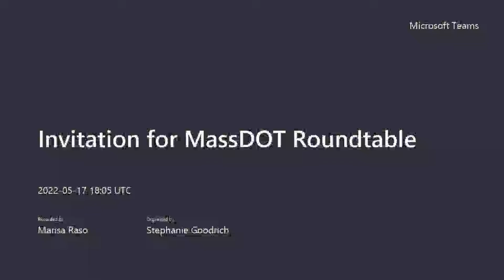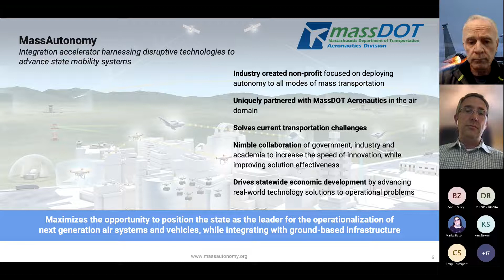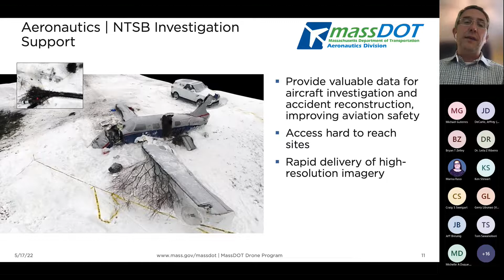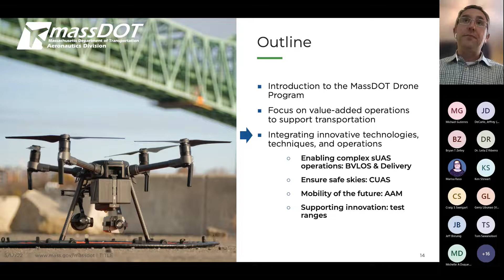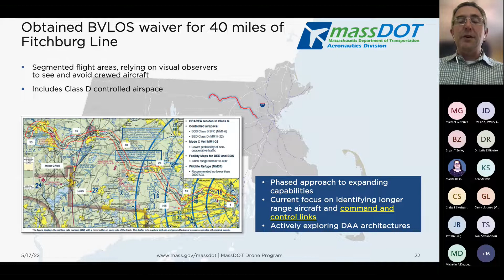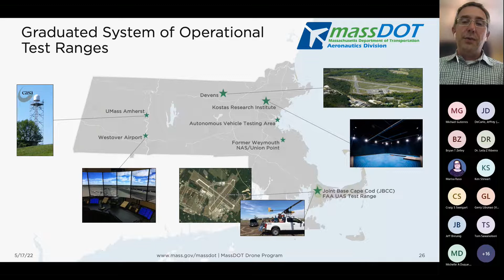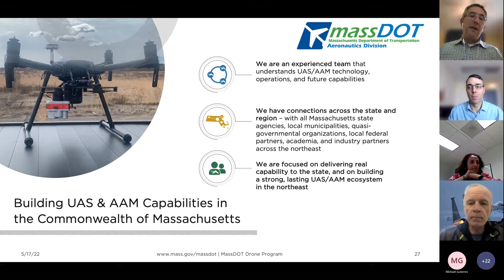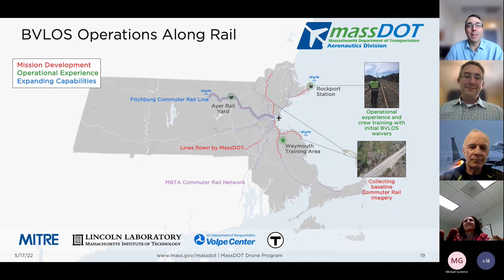Open Generation Roundtable: Massachusetts Department of Transportation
The Massachusetts Department of Transportation recently received a 40-mile BVLOS waiver and is excited to use UAS to monitor their rail networks. View the roundtable discussion to learn more about how 5G drones will help them achieve their goals.

Social
o Twitter/X   / mitreengenuity
o LinkedIn   / mitre-engenuity

About
MITRE Engenuity’s Open Generation 5G Consortium provides engagement opportunities with Federal government leaders through roundtable discussions. Government liaisons include top-ranking officials with a vested interest in advancing 5G technology, edge computing, and telecom solutions that serve public good.